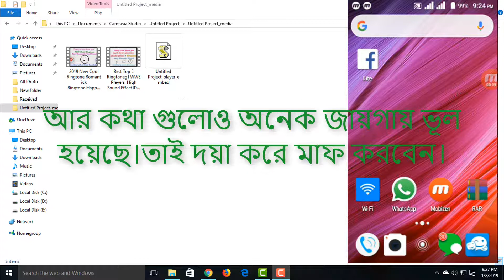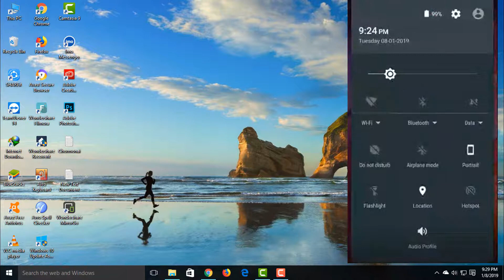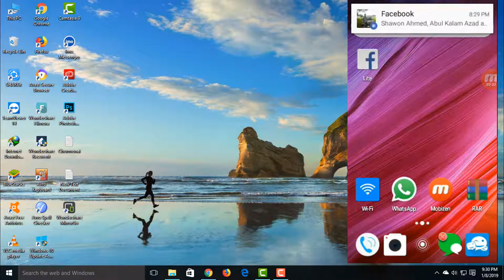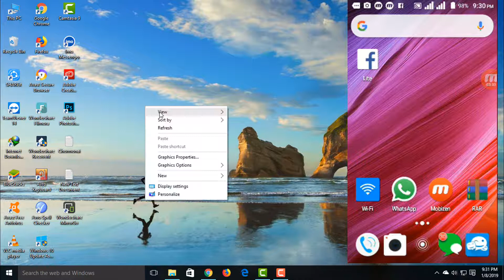Paid/Crack/Mod Mobile PC any app Download Free Watch This Video 2019 New Method any APP Download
Paid Crack Mod Mobile PC any app Download Free Watch This Video 2019 New Method any APP Download.Any APP you need so please flow my video.

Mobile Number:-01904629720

APP Sample:- (PC)
1.Adobe App Lifetime use.
2.IDM App Lifetime use.
3.Microsoft Office
4.Wondershare App Lifetime use.

(Mobile)
1.Kinemaster Mod Version
2.MX Player Pro.
3.Browser x3
       ETC